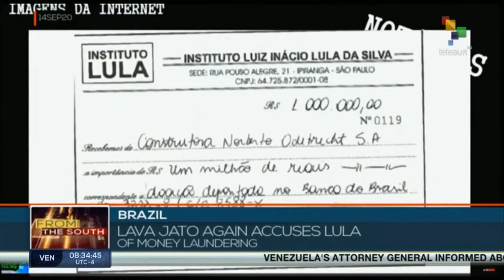FTS 8:30 15-09: Wildfires threaten Bolivian National Park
The Noel Kempff Mercado National Park, threatened now by wildfires, has been a World Heritage Site since 2000 and extends over 541,200 hectares. Ecuador: protests over education budget cuts. In Italy, students return for their first day of school. Kenyan Govt to begin trials of covid-19 vaccine.